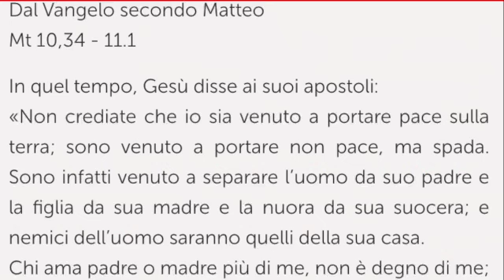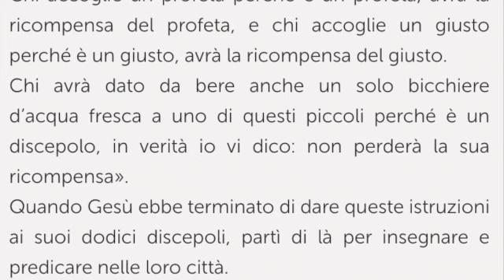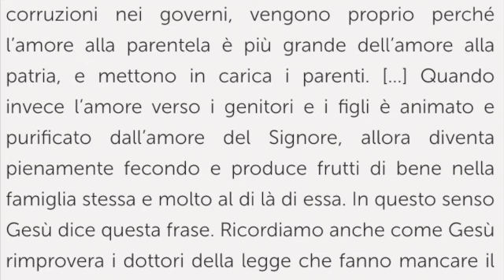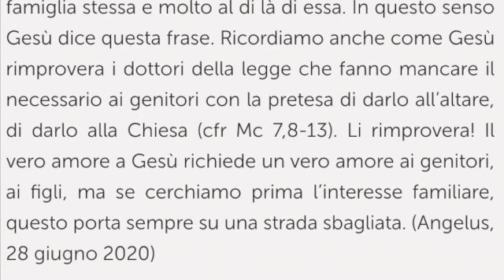Lunedì, 15ma settimana del Tempo Ordinario